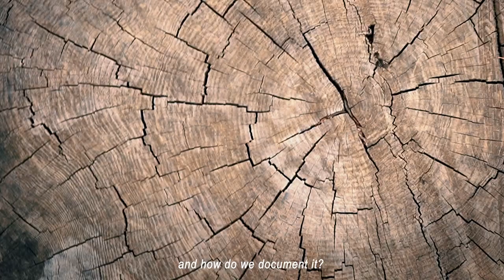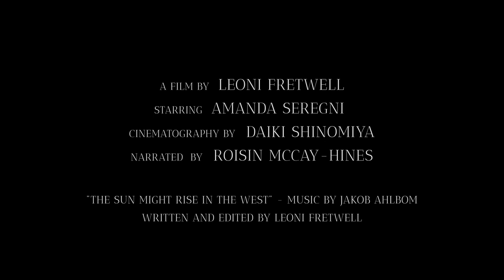Archives | Short Film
Archives is a meditation on loss, growth and healing in the climate that sustains us. Through the eyes of a botanist, the visual poem explores how we  rely on Earth for our material needs, and how we can find solace amidst climate anxiety.

Written & Edited by Leoni Fretwell
Starring Amanda Seregni
Cinematography by Daiki Shinomiya
Narrated by Roisin McCay-Hines